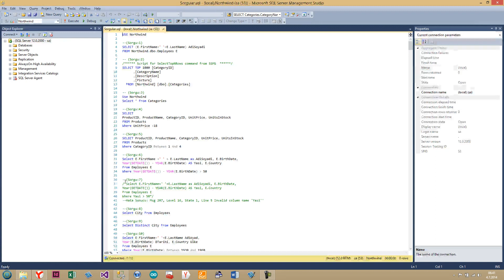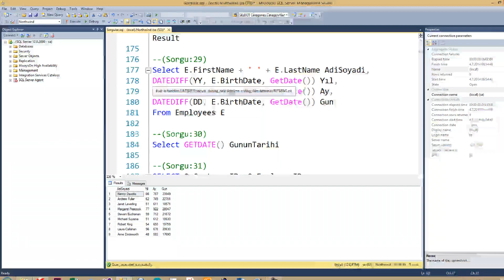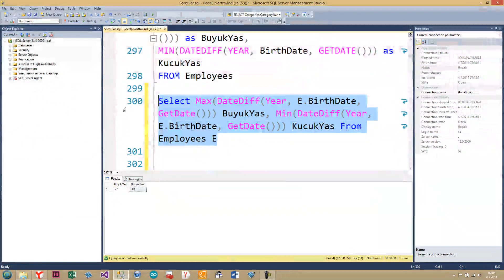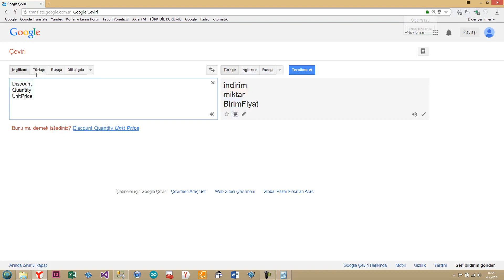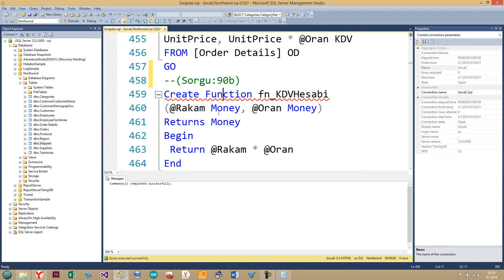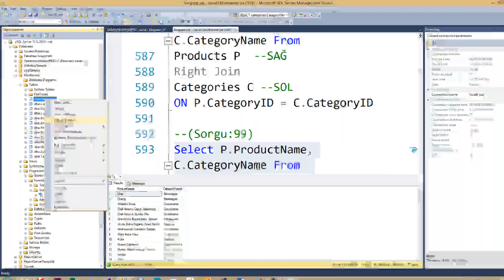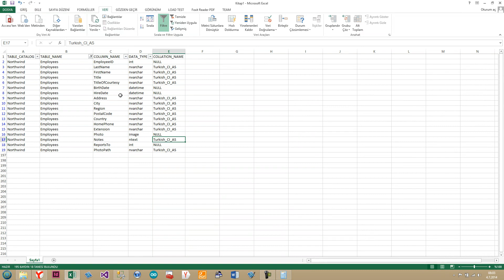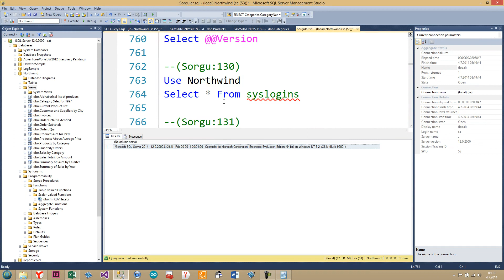PROJELER İLE SQL SERVER 2016 Sorgular2